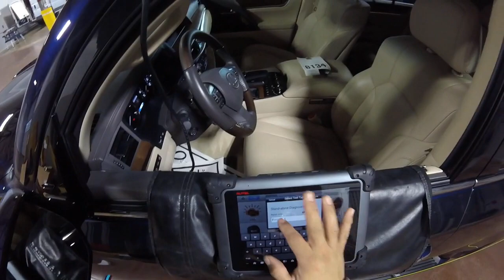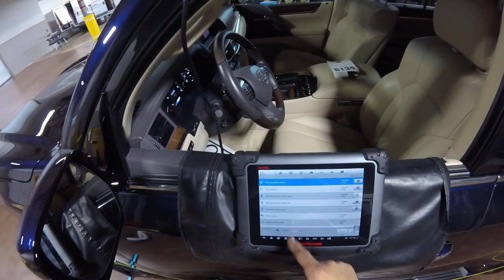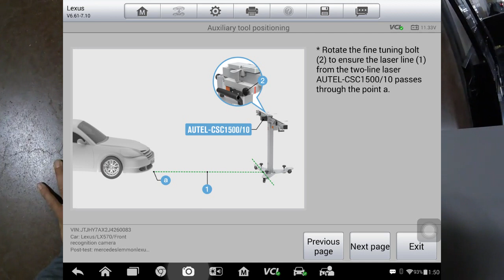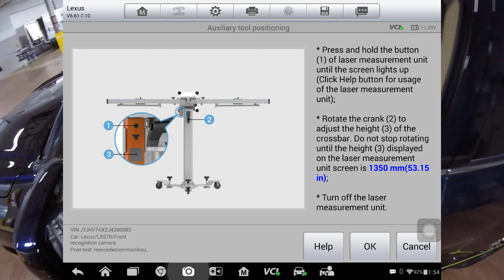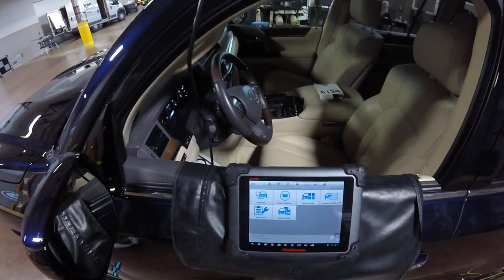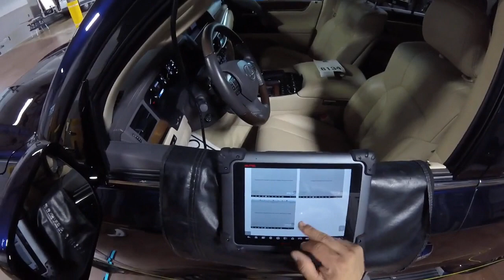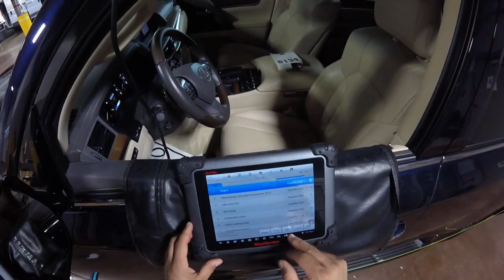ADAS calibration 2017 lexus 570 static with three calibration points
AUTEL MA600